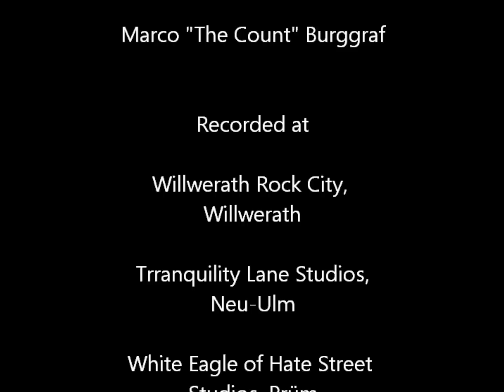Der Atomat - Expander Survivor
All Guitars, Basses, Vocals, Lyrics: Arno G. & Michael G.
All Drums: Marco "The Count" Burggraf

Recorded at
Willwerath Rock City, Willwerath
Trranquility Lane Studios, Neu-Ulm
White Eagle of Hate Street Studios, Prüm

All recordings by Der Atomat

Mastering by David G.

All images from "Faust" by Friedrich Wilhelm Murnau (1926) Watch it!